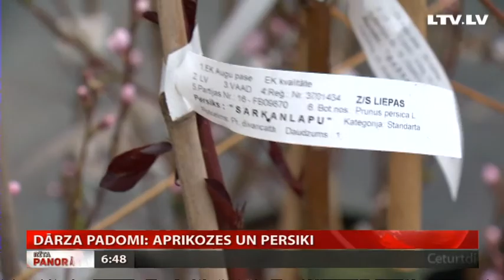Dārza padomi: aprikozes un persiki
Šodien turpinām Rīta panorāmas uzsākto sižetu sēriju, kuras laikā visi kopā apgūstam dārza iekopšanas iemaņas. Šā rīta tēma veltīta aprikozēm un persikiem un tieši šobrīd ir ļoti labi laika apstākļi to stādīšanai dārzā. Citi teiks, beidziet niekoties, šādi eksotiski augļi taču nav piemēroti mūsu klimata apstākļiem. Kā tur īsti ir aprikožu un persiku audzēšanu Latvijā? To pie stādaudzētājiem Zaigas un Daiņa Apsēm devās skaidrot Uldis Birziņš.